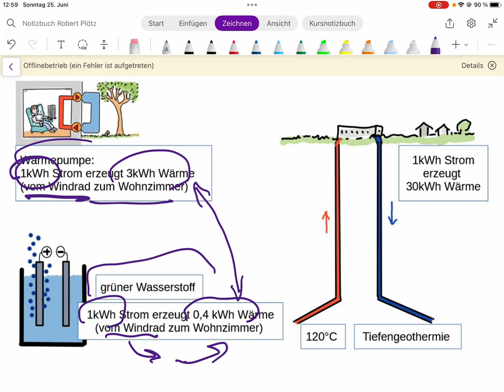Wärmepumpe 05: Warum heizen wir nicht mit Wasserstoff?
Alternativen?